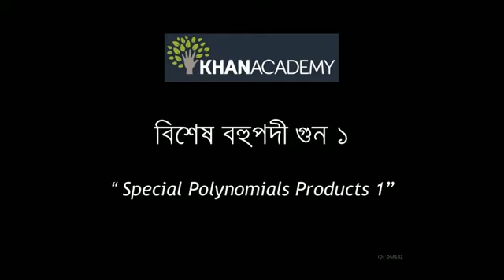Special Polynomials Products 1 Bangla